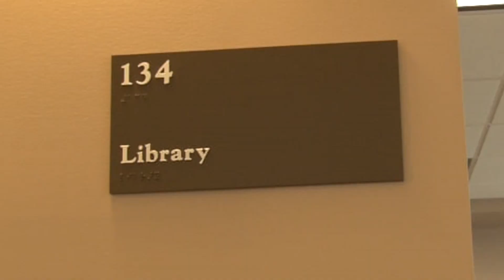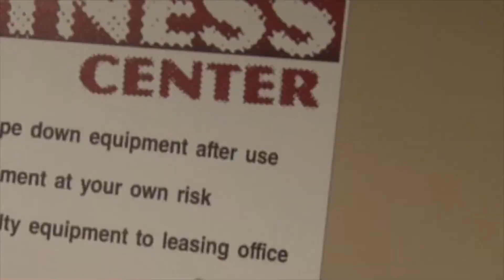The Markham Senior Complex